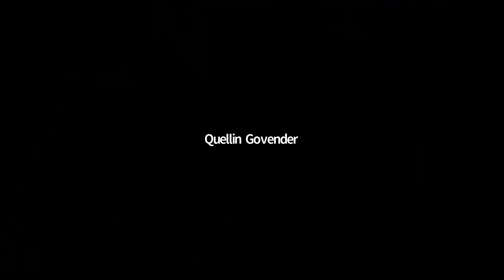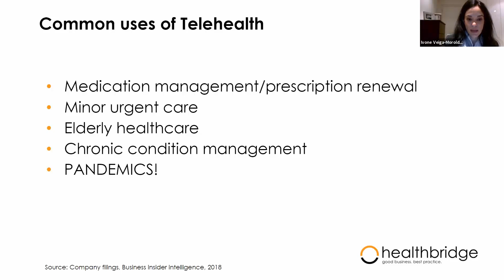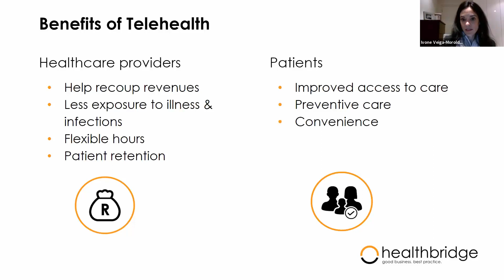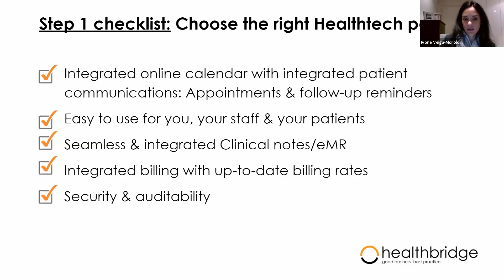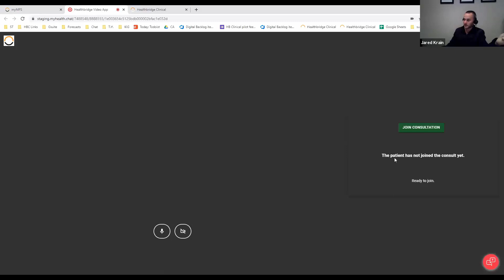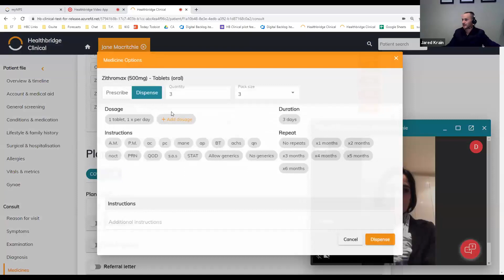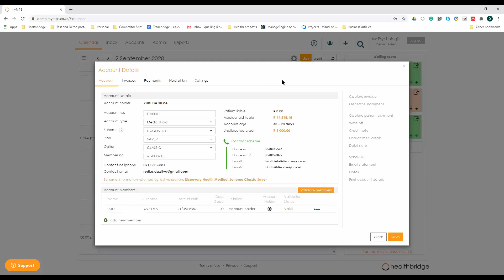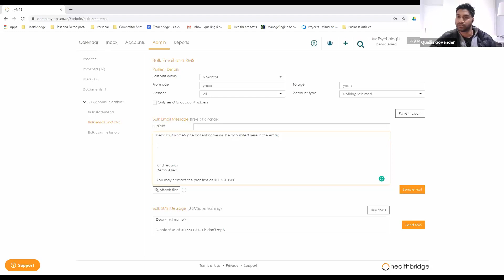Launching Telehealth at your practice during the COVID-19 pandemic & beyond - 2 September 2020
Interested in trying Telehealth at your practice, but not sure what’s involved? Wondering what the path to a successful Telehealth program looks like? Then this webinar is for you.

-Telehealth trends in South Africa
-Telehealth best practices you should implement
-Suggestions for easy set-up and technical tips to know
-Strategies for informing patients that you offer Telehealth
-Common Telehealth workflow mistakes and all your FAQs answered